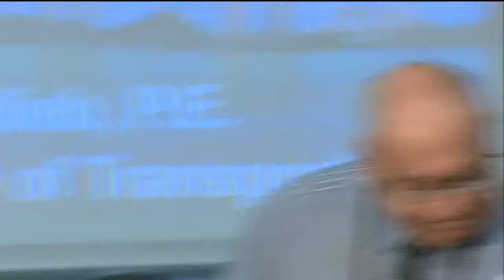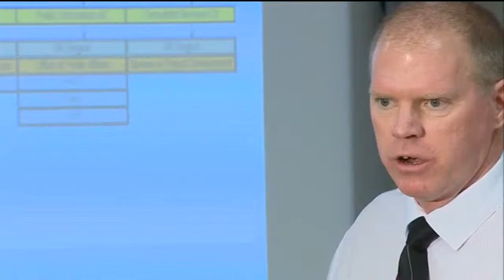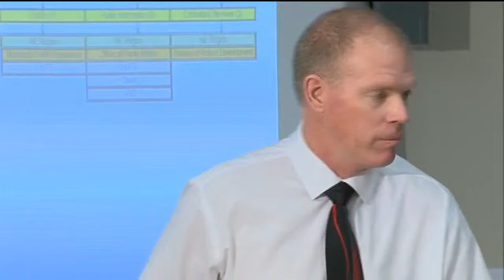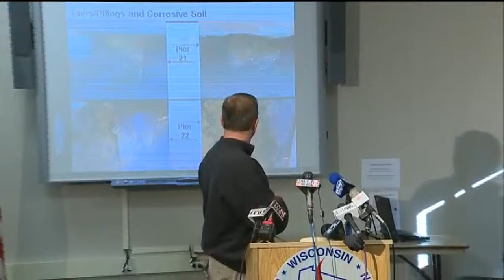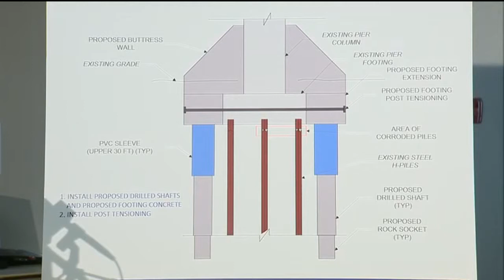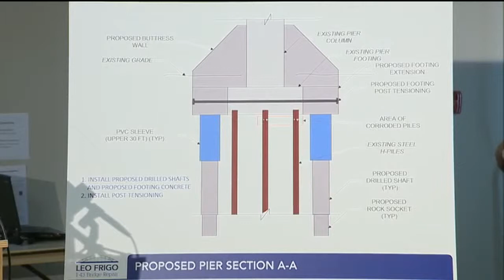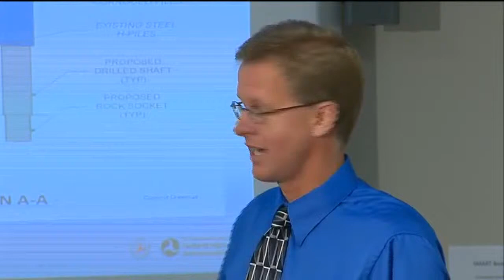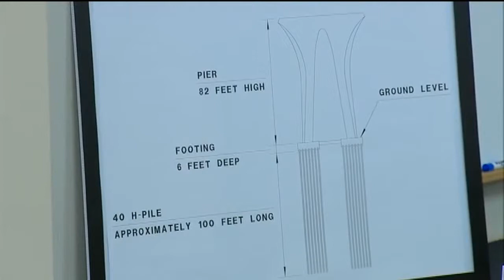Oct. 22, 2013 news conference on Leo Frigo Bridge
A Wisconsin Department of Transportation news conference explaining the planned repair process for Green Bay's Leo Frigo Bridge.